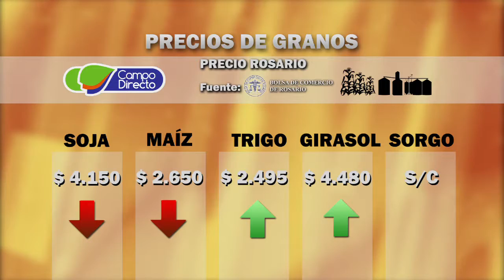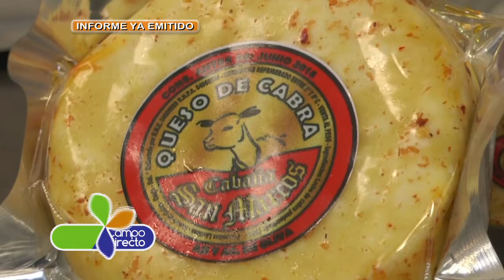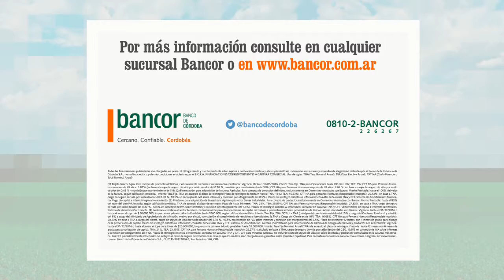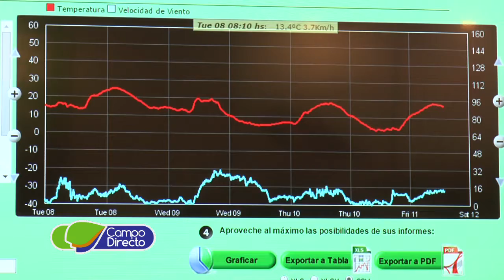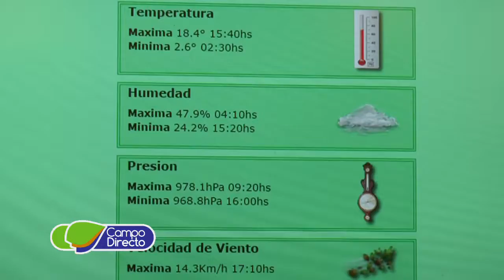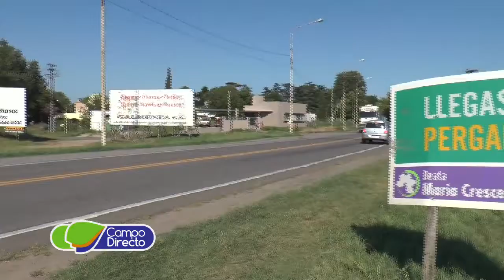Campo Directo - Programa 97 - Fecha: 14 de enero de 2017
Presentamos estos temas:

 BL 01 A:  - La problemática lechera en la Argentina
 BL 01 B:  - ¿Se debe pagar la tecnología de semillas ?
 BL 02:      - Cincuentenario de cuatro instituciones
 BL 03:      - Tambo Caprino en Cruz del Eje
 BL 04 A:   - Proyecto de BPA en Córdoba
 BL 04 B:   - Postergan el tratamiento de la Ley de Bosques